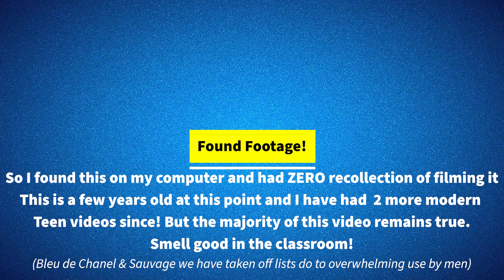Teenager Fragrances and What to wear in the classroom!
So I found this on my computer, and did not remember I had filmed it because I never edited it or posted it! Here it is...just a few years late haha. Fresh & Clean is what is going to help you smell the best in a classroom setting. Be sure to check out the 2023 Back to School video!

00:00 Intro
00:39 Fresh & Clean
01:26 The Blue Fragrances
03:41 Coach For Men line
04:21 The Y Line
05:14 The Gucci Guilty Line
06:17 Easy to Wear
07:01 Fresh, Fruity, Sweet, Citrus
08:49 Date Night
09:44 What not to wear
10:06 Final Thoughts

Gold Rush Man by Paris Hilton is a Oriental Fougere fragrance for men. Launched in 2017. Top notes are Mandarin Orange, Cardamom and Bergamot; middle notes are Lavender, Geranium and Sage; base notes are Vanilla, Amber and Tonka Bean.

Luna Rossa Carbon by Prada is a Aromatic Fougere fragrance for men. Launched in 2017. The nose behind this fragrance is Daniela (Roche) Andrier. Top notes are Bergamot and Pepper; middle notes are Lavender, Metallic notes, Coal, Watery Notes and Soil tincture; base notes are Ambroxan and Patchouli.

Coach for Men is a woody scent with a fresh opening, developed by IFF perfumers Anne Flipo and Bruno Jovanovic. Top notes: green nashi pear, bergamot, kumquat. Heart: cardamom, coriander, geranium. Base: vetiver Haiti LMR, suede, ambergris. Launched in 2017

Coach Blue by Coach is a Aromatic Spicy fragrance for men. This is a new fragrance. Coach Blue was launched in 2020. Top notes are lime and absinthe; middle notes are ozonic notes and black pepper; base notes are amber and cedar.

L'Homme Lacoste Intense by Lacoste Fragrances is a Woody Spicy fragrance for men. Launched in 2018. The nose behind this fragrance is Michel Girard. Top notes are Rhubarb, Quince, Orange, Grapefruit, Mandarin Orange and Lemon; middle notes are Ginger, Black Pepper, Hedione, Almond, Pineapple and Jasmine; base notes are Vanilla, Vetiver, Amber, Cypriol Oil or Nagarmotha, Cedar, Amberwood, Akigalawood and Musk.

Y Live by Yves Saint Laurent is a Aromatic Spicy fragrance for men. Launched in 2019. Top note is Orange Blossom; middle notes are Ginger and Bergamot; base notes are Juniper and Sage.

Hawas for Him by Rasasi is a Aromatic Aquatic fragrance for men. Launched in 2015. Top notes are Bergamot, Apple, Cinnamon and Lemon; middle notes are Watery Notes, Plum, Orange Blossom and Cardamon; base notes are Ambergris, Musk, Driftwood and Patchouli.

Explorer by Montblanc is a Woody Aromatic fragrance for men. Launched in 2019. Explorer was created by Jórdi Fernandez, Antoine Maisondieu and Olivier Pescheux. Top notes are Bergamot, Pink Pepper and Clary Sage; middle notes are Haitian Vetiver and Leather; base notes are Ambroxan, Akigalawood, Indonesian Patchouli Leaf and Cacao Pod.

SoCal Scents is a participant in the Amazon Associates Program, an affiliate advertising program designed to provide a means for sites to earn advertising fees by advertising and linking to Amazon Affiliate Links. (This creates no extra cost to you!).

Best fragrances for teenagers
best fragrances for teens
best cologne for teenagers
best cologne for teens
best fragrances for high school
best cologne for high school
top fragrances for teen
top cologne for teen
top fragrances for teenager
top cologne for teenager